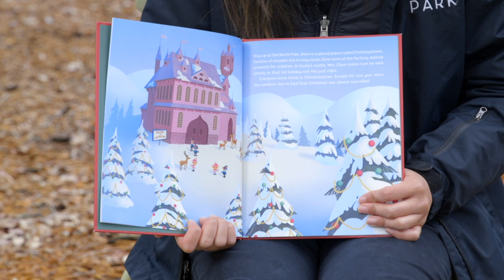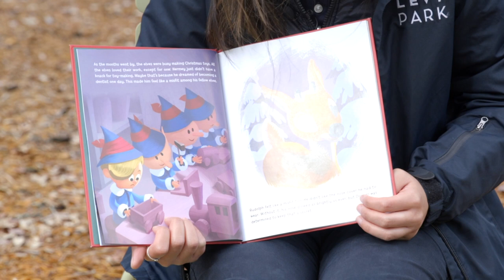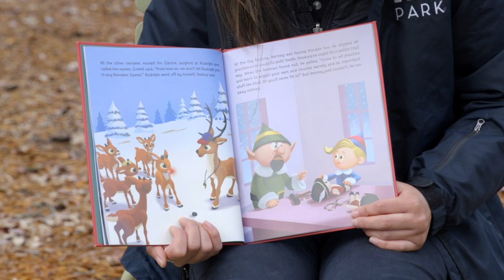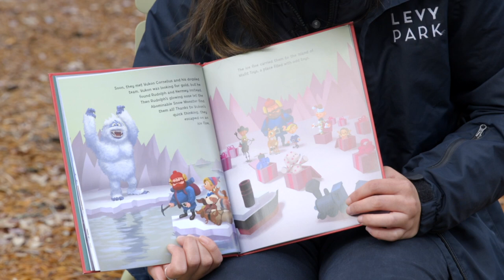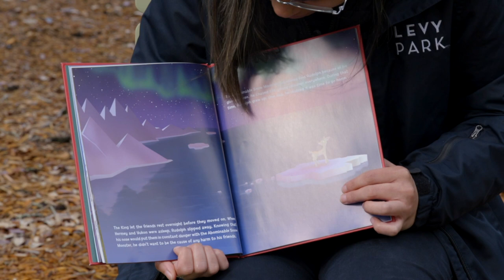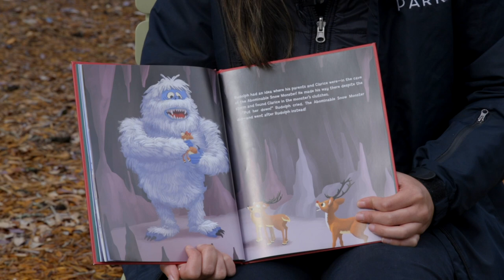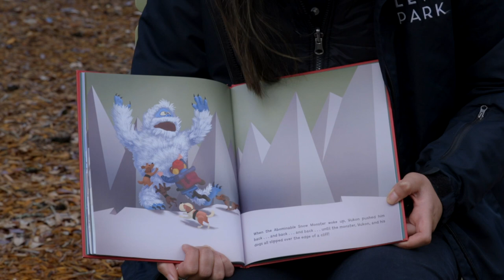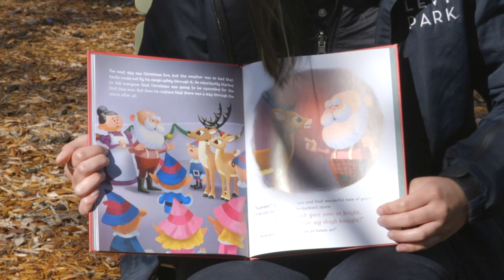Levy Park On Demand - Family Storytime & Craft: Rudolph the Red-Nosed Reindeer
Join us from home for Levy Park’s Family Storytime & craft featuring Rudolph the Red-Nosed Reindeer: The Classic Story! After we read the book, we will make a reindeer craft. This program is ONLINE, please visit levyparkhouston.org for more details.

Supplies Needed: Clothes pin, 2 brown pipe cleaners,2 googly eyes, 1 red pom pom, ribbon, glue and a pencil.